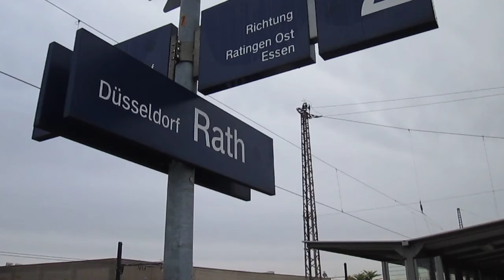S-Bahnhof Düsseldorf-Rath (2)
Düsseldorfer S-Bahnstation Rath im gleichnamigen Stadtteil mit Durchfahrt eines Güterzuges. Ansonsten verkehrt hier die Linie S6. Aufgenommen am 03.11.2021.